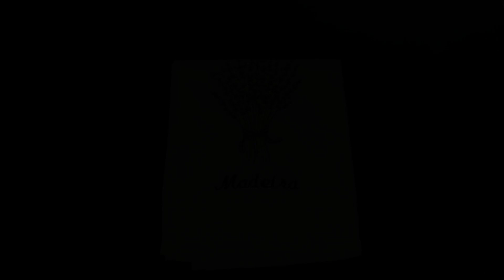Kruche ciasto z truskawkami i kremem waniliowym - Strawberry pie - كيك بالفراولة و كريمة الفانيليا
Z okazji sezonu truskawkowego jeden z najsmaczniejszych przepisów na kruche ciasto z truskawkami i kremem waniliowym - بمناسبة موسم الفراولة اليكم احد اشهى وصفات الكيك بالفراولة و كريمة الفانيليا

2 szklanki mąki
1/2 łyżeczki sody oczyszczonej
150 gramów masła
1/2 szklanki cukru
2 żółtka

na krem
2 jajka
3/4 szklanki mąki
1/2 szklanki cukru
500 ml mleka
zapach waniliowy
300 g truskawek

2 كوب دقيق
1/2 ملعقة صغيرة بيكنج صودا
150 جرام زبدة
1/2 كوب سكر
2 صفار بيض

للكريمة
بيضتين
3/4 كوب دقيق
1/2 كوب سكر
500 مل حليب
رشة فانيليا
300 جرام فراولة

2 cups of flour
1/2 tsp of baking soda
150 g of butter
1/2 cup of sugar
2 yolks

for cream
2 eggs
3/4 cup of flour
1/2 cup of sugar
500 ml of milk
vanilla extract
300 g strawberries

2 Tassen Mehl
1/2 TL Backpulver
150 g Butter
1/2 Tasse Zucker
2 Eigelb

für Sahne
2 Eier
3/4 Tasse Mehl
1/2 Tasse Zucker
500 ml Milch
Vanilleextrakt
300 g Erdbeeren